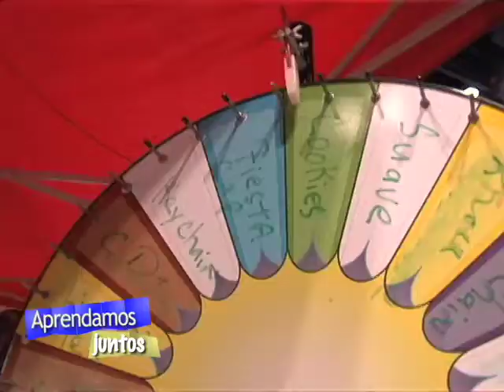Aprendamos Juntos, Agosto 2011, Segmento 1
HISD y la alcaldía de Houston reúnen fuerzas para ayudar a miles de familias con el primer Festival de Regreso a Clases.  También una consejera en la primaria Neff comparte excelentes consejos para padres y estudiantes regresando a la escuela.